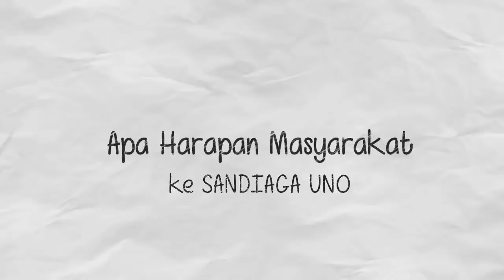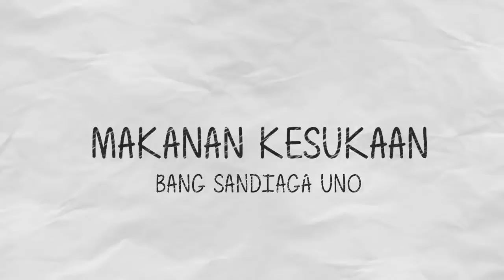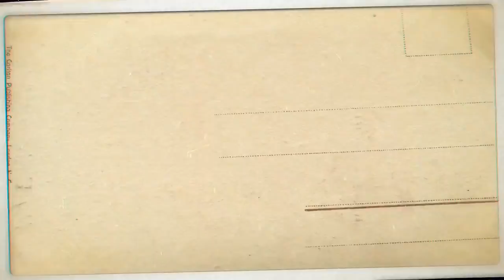Sandiaga Uno " HEBOHKAN " Bumi Lancang Kuning - Riau ~ video lengkap Kota Dumai ~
DUMAI, Cawapres 02, Sandiaga Uno disambut antusias dan heboh oleh warga Kota Dumai Provinsi Riau. Ribuan orang yang hadir tumpah ruah menyaksikan secara langsung kedatangan Sandiaga Uno di Viva Food Court tepatnya di jalan Hasanuddin, Senin (4/3/2019). Kedatangan Sandiaga Uno ini merupakan rangkaian kunjungannya di provinsi Riau. Iringan nyanyian dan shalawatan pun turut mengisi kegiatan pada saat Sandiaga Uno berada di Lokasi tersebut. Cawapres 02 Sandiaga Uno pun sempat menyampaikan beberapa hal jika nanti ia dipercayai untuk duduk di Istana salah satunya adalah peningkatan ekonomi untuk warga Dumai serta peningkatan kesejahteraan buruh. Karena menurutnya kedua elemen ini sangat penting, terutama bagi warga Dumai yang bekerja sebagai pedagang dan buruh. "Warga Dumai harus bisa sejahtera, salah satu caranya adalah dengan meningkatkan Ekonomi dan Kesejahteraan Buruh," Imbuhnya. Ia pun meminta kepada seluruh warga Dumai agar bisa mengawal pemilu tahun ini, demi terciptanya pemilu yang jujur dan aman serta agar selalu menjaga situasi dan kondisi agar selalu kondusif. "Mari sama-sama kita kawal pemilu tahun ini agar terciptanya pemilu yang jujur dan aman serta mari kita jaga kondisi dan situasi agar selalu kondusif," Tutur Sandiaga Uno yang menggemari makanan Dendeng Batokok di Rumah makan Pak Datok Kota Dumai mulai dari masa kecilnya.